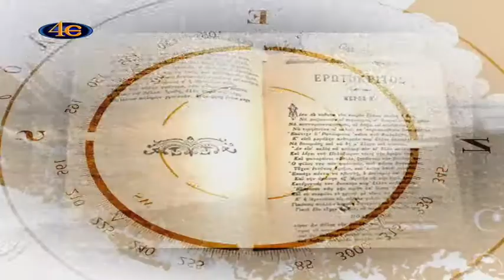Λόγια της πλώρης-Ταξιδευτές της θάλασσας